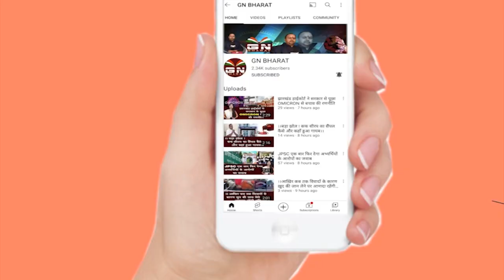Palamu || झारखंड BJP प्रदेश अध्यक्ष दीपक प्रकाश ने हेमंत सरकार पर कसा तंज || Deepak Prakash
Palamu || झारखंड BJP प्रदेश अध्यक्ष DeepakPrakash ने हेमंत सरकार पर कसा तंज